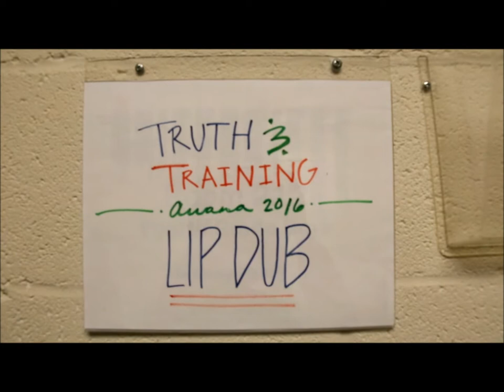awana lip dub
praise like fireworks worst lib dup ever :)